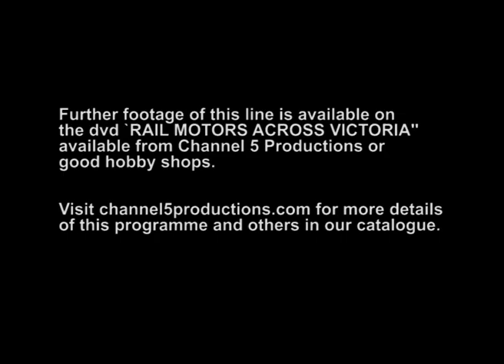Lancefield Railway Highlights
Highlights from the Clarkefield to Lancefield line footage from the DVD entitled `RAIL MOTORS ACROSS VICTORIA'' produced by Channel 5 Productions.

For further details go to channel5productions.com or contact your local hobby shop to purchase a copy of the DVD.